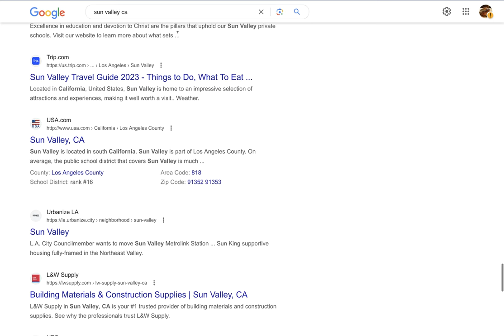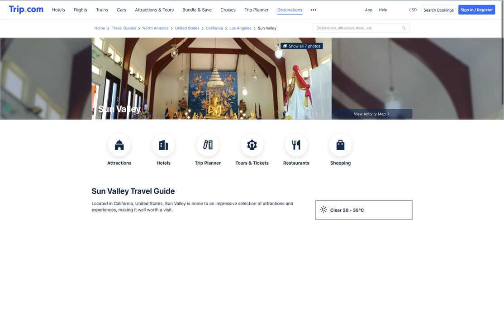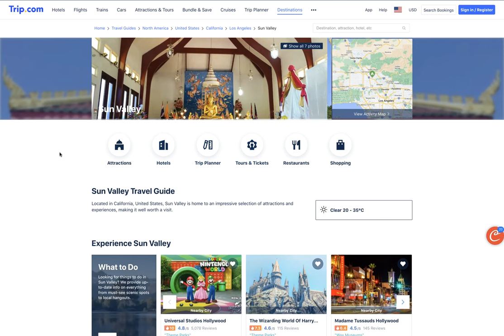Jose Mier Explores Trip.com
Jose Mier promotes Sun Valley, CA and environs.

I happened on another city information website. This one is called Trip.com. It purports to give you (and me, Jose Mier) information about a certain city. Since I was doing a search for “Sun Valley, CA” the trip.com page that was displayed was for Sun Valley, of course.

It looks to me like this site merely pulls in data from various sources and compiles it in a pleasant layout, but it really doesn’t go into great detail, certainly not about a community as small as Sun Valley. And really, Sun Valley is part of greater Los Angeles so it tends to get short shrift anyway.

However, if one is just starting their search about a place they intend to visit and want some quick information, Trip.com is a useful resource.